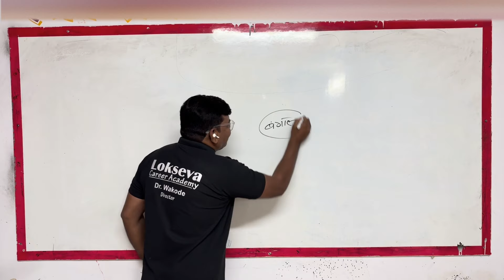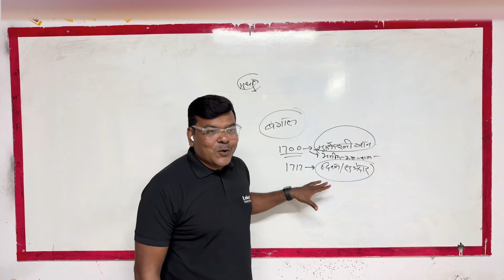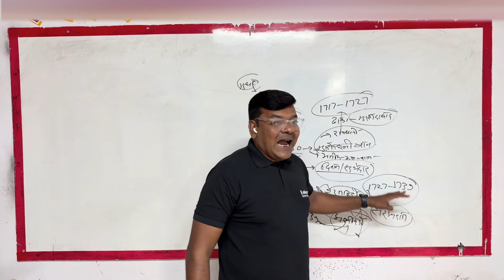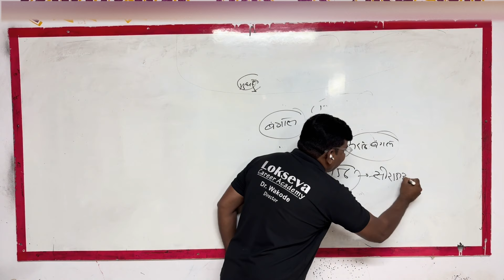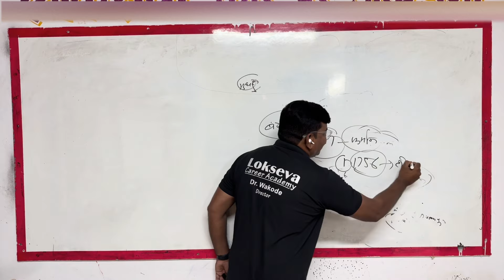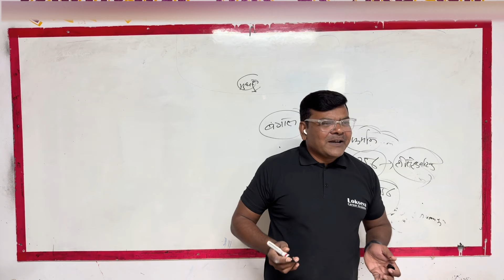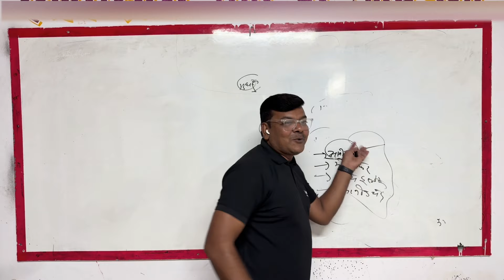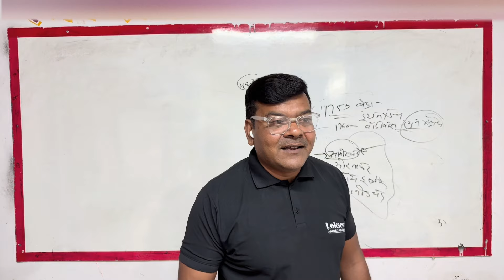History सोप्या भाषेत इतिहास - बंगालचे नवाब- 1757 प्लासीचे युद्ध.सिराजउद्दोला सोबत गद्दारी कोणी केली?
# Dr. Gajanan Wakode :The Battle of Plassey was a decisive victory of the British East India Company, under the leadership of Robert Clive, over the Nawab of Bengal and his French allies on 23 June 1757.

Explore the depths of history with Dr. Gajanan Wakode, Director of Loksewa Career Academy, as he delves into the intricacies of The Battle of Plassey was a decisive victory of the British East India Company, under the leadership of Robert Clive, over the Nawab of Bengal and his French allies on 23 June 1757. . Dr. Wakode, a seasoned writer, international speaker, and lecturer, brings a unique perspective to historical narratives. Don't miss this opportunity to gain valuable insights into a crucial chapter of Karnataka's history.